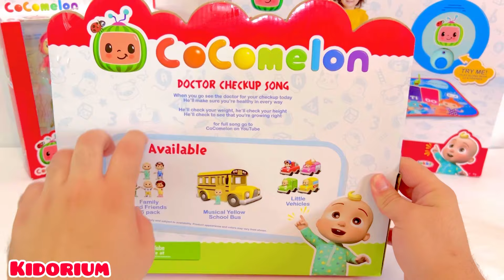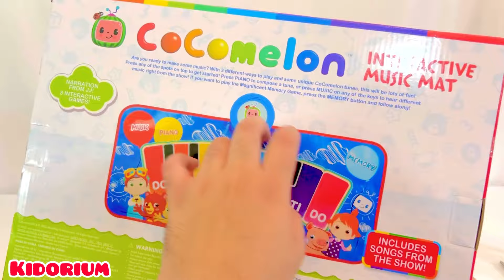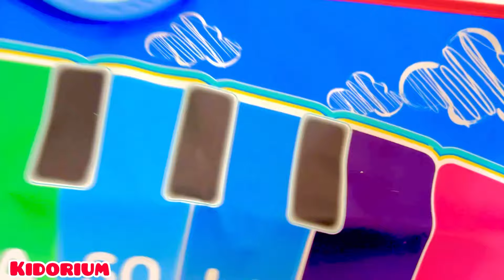COCOMELON Collection Unboxing - Satisfying Unboxing (ASMR)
COCOMELON doctor set, music mat, farm, animals, school bus, dolls, steering wheel.
Unboxing Toys ASMR. Fun and relaxing.

Unboxing the rarest finds! Satisfying ASMR VIDEO.

Thank you very much for your support! This make sure that our new videos show up in your feed.

- I have purchased the products in this video myself and I’m not being sponsored to share them.